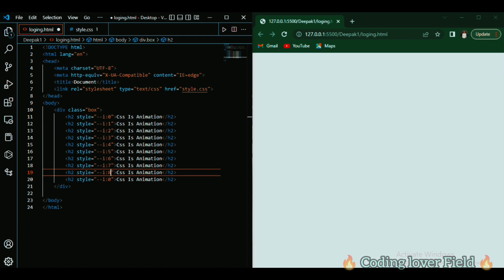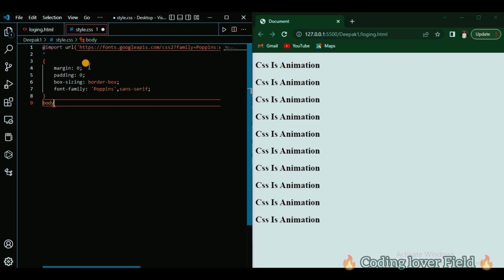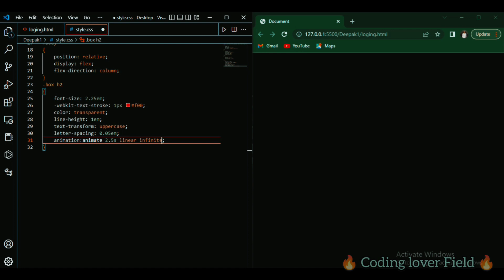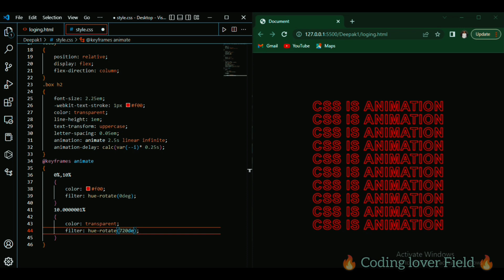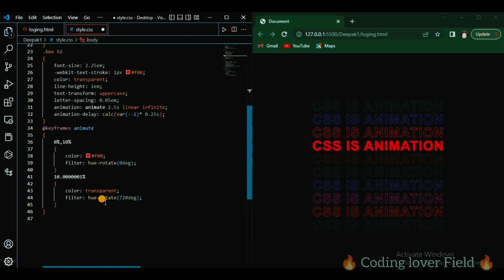➡️CSS Animation Quick Text Effects Only HTML & CSS @codingloversfield1936💻🔴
Programming status for whatsapp computer engineering 💻 status.computer status for whatsapp coding laver Status 🧿
my new coding Lovers Field  channel
tus programming language whatsapp status.❤️

If you're interested in making your own videos.i've been using Power_Director Editer for years and it's really easy to you.you can download it for free in play store.👍💓
bhojpuri love, sad, emotional status always here.
For Crosspromo- @kkmprajapati_bot
Coding is the end result of a specific set of actions triggered to create a tangible result, whether it is a web page, an app, a video, or just an image on your screen.
The great thing about computer coding (or programming) is that you can have a big idea and actually code it out into reality. And it doesn’t cost much, barring some time and effort on your side.
Many non-tech people consider the definition of a computer programmer to be someone who just makes programs. Although that’s partly true, patly not, it’s a mistake. Managers believe that the more lines of code a programmer can produce a month, the more creative he will be — another mistake. You can’t put a developer into a cubicle, set a deadline, ask him to work for 8–9 hours straight, and expect a top-notch quality software at the end

       🧿Remember your call to action🧿

Description 👇👇👇👇👇👇👇👇👇👇👇👇

Computer science engineering whatsapp status video BNP Creations Lyrica videos 😁

Instagram.com/cool_boy_chaurasiya
css
html
frontend
kevin powell
front-end
tutorial
html css
css animation
css3
web development
css shorts
web design
learn css
css tutorial
css effects
css cards
css card hover effects
online tutorials
login form
javascript
react
react tutorial
css button
accessibility
a11y
css animation effects
css animations
css3 animation
html css tutorial
coding
web designer
gsap
css for beginners
css3 tutorial
magic of css and javascript
how to link to part of a page
lessons
link to specific part of page
anchor link
link within a page wordpress
cascading style sheets (programming language)
html link to section of same page
html link to section
link to section of page
html link to section of page
wordpress anchor links
how to link to a specific part of a page
how to link to a certain part of a page
html anchor link within page
html link within the same page
wordpress link within page
codingdata
programming
effects
hover
button
css hover
slide button hover effect
slide button
link hover
hover in css
button slide hover
button hover
web tutors
hover effects shorts
best hover effect
html css or javascript
html css javascript tricks
css and javascript tutorial
magic of javascript
css and javascript
magic of css
javascript tutorial for beginners
css animation and javascript magic
heart for css and javascript
javascript tutorial
cr7 pic
ronaldo pic
lm10 pic
messi pic
freelancing example
web development example
web design tutorial
css z-index example
css tutorial 2023
html5
css tutorial for beginner
web design tutorial for beginner
css transform style
css transform property
html 3d effects
html tutorial
css 3d effect on hover
3d card
web design 3d effects
css 3d design
css 3d effect
html and css tutorial for beginners
learn javascript
introduction to css
css course
css course for beginners
cascading style sheet complete course
css complete course
css clamp function
cascading style sheets tutorial
cascading style sheets in html in hindi

Discretion :-